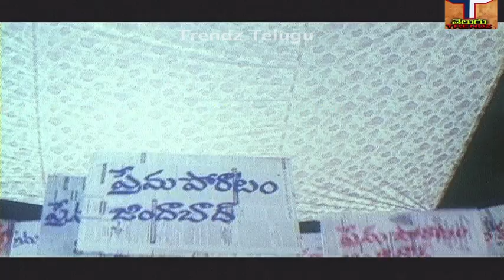Prema Donga Full Movie | ప్రేమ దొంగ పూర్తి సినిమా| వినోద్ కుమార్| సౌందర్య| శ్రీహరి| ట్రెండ్జ్ తెలుగు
చిత్రం - ప్రేమ దొంగ పూర్తి సినిమా, Prema Donga Full Movie,
నటినటులు - వినోద్ కుమార్, సౌందర్య, నిర్మలమ్మ, శ్రీహరి,నూతన్ ప్రసాద్, తనికెళ్ల భరణి, గిరిబాబు, శివకృష్ణ,వాసు, తదితరులు.
కథ - మాటలు - పోసాని కృష్ణ మురళి,
పాటలు - వేటూరి సుందరరామ రామూర్తి,
గాయకులు - S.P.బాలసుబ్రహ్మణ్యం,K.S.చిత్ర,M.శోభ,
సంగీతం - కోటి,
చిత్రానువాదం - దర్శకత్వం - ఎ.మోహన్ గాంధీ,